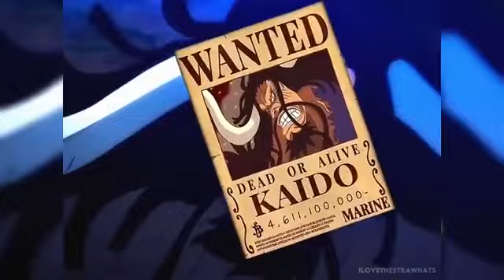one pièce compilation tiktok edit